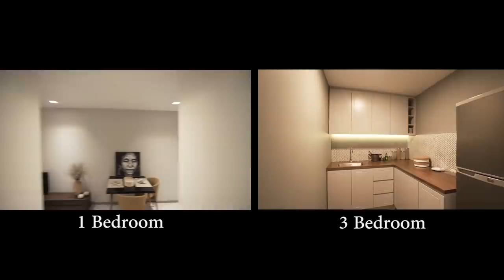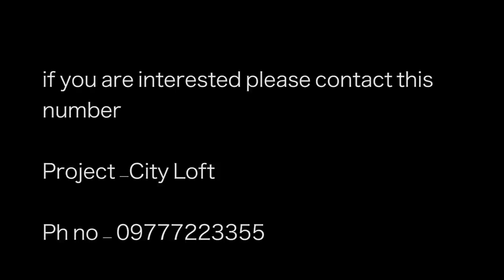သိန်း၆၉၀ VS သိန်း၁၂၀၀ အိမ်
ဒီးဒီးကုိအခုလိုအားေပးတဲ႕အတြက္ေက်းဇူးတင္ပါတယ္။